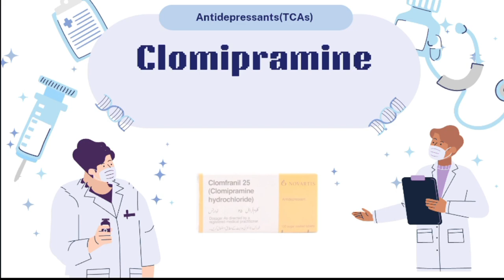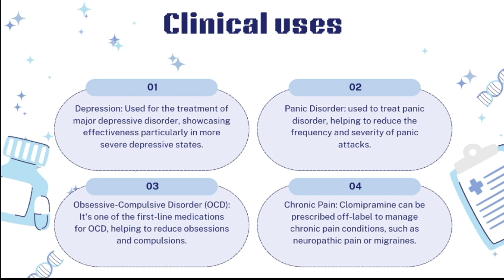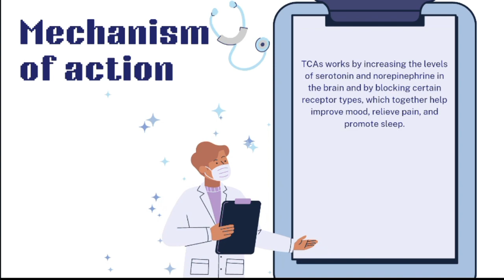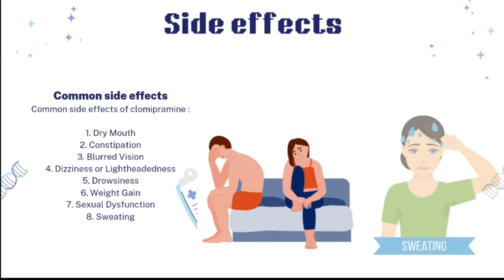clomipramine hydrochloride 25 mg in hindi | clomipramine hcl 25 mg uses, dosage and side effects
this video is about that is clomipramine hydrochloride 25 mg in hindi, clomipramine hcl 25 mg uses, dosage and side effects

clomipramine hydrochloride 25 mg in hindi,
clomipramine,
clomipramine hydrochloride 25 mg in urdu,
clomipramine hcl tablets 25 mg,
clomipramine 25 mg,
clomipramine tablet,
clomipramine 75 mg,
clomipramine hydrochloride 10 mg in hindi,
clomipramine 25 mg in hindi,
clomipramine 10 mg,
clomipramine tablets 25 mg,
clomipramine uses,
clomipramine side effects,
clomipramine brands in Pakistan,
clomipramine 25 mg uses,
clomipramine mechanism of action,
clomipramine dosage,
clomipramine tablet uses,
clomfranil 25 mg,
clomfranil 10 mg uses,
anafranil 25 mg uses,
anafranil tablet uses,
anafranil 10 mg uses,